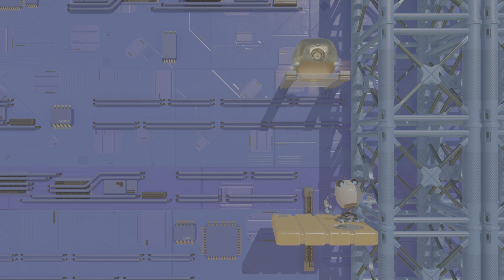ASTRO's PLAYROOM 4K HDR 一┳═┻︻▄ Dobrynia 7 years old ▄︻┻┳═一